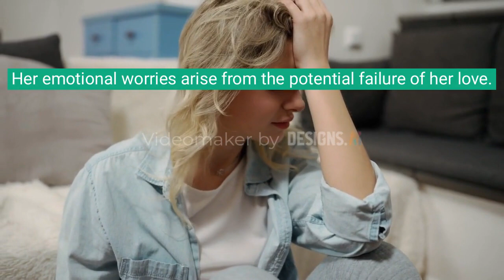Going Places (CBSE)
In the quaint town of Royceville, Sophie, an adolescent dreamer with sparkling eyes and a heart brimming with idealism, navigates the delicate threshold between childhood fantasies and the stark realities of her world. Her school days are adorned with whimsical aspirations—a boutique owner, a natural manager, or perhaps an actress, dreams that dance in her imagination like butterflies fluttering in a meadow. However, the unyielding grasp of her socio-economic background steers her towards a more commonplace destiny, working in the local biscuit factory, where dreams are packaged and reality is stamped onto the mundane. Yet, Sophie's dreams take a captivating turn when she encounters the celebrated footballer, Danny Casey, a beacon of hope and fantasy in the mundane landscape of her life. Despite skepticism from her brother Geoff and their father, Sophie is entranced by the illusion of a love story unfolding with Danny. The poignant tale unfolds against the backdrop of the canal, where Sophie's expectations and anxieties intermingle as she waits, the air thick with the scent of hope and the impending revelation of disillusionment. In this delicate interplay between dreams and reality, Sophie's journey through adolescence emerges as a poignant and universal narrative, resonating with the ebb and flow of youthful aspirations against the unforgiving currents of life.